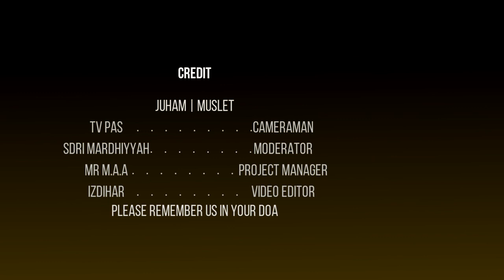Keganasan SEKSUAL / Rumah Tangga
YBMumtaz Dimana Suara Peguam Muslim

Jom ikuti YouTube Channel Activate [ Nurturing Professionals ] untuk mendapatkan info dan mengikuti sesi 'live sharing' JPro.

Dapatkan notifikasi hanya dengan klik butang "subscribes" di pautan:
YB Hjh Mumtaz binti Md. Nawi;
Exco Kebajikan, Pembangunan Keluarga dan Wanita Negeri Kelantan.